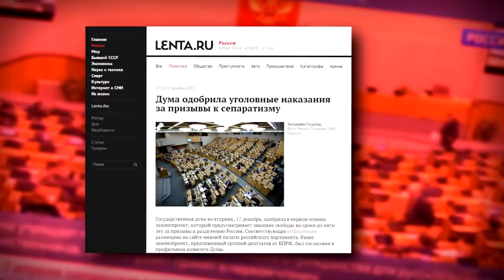СРОЧНО! ПУТИН РЕШИЛ СУДЬБУ ДОНБАССА!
В то время когда украинский сепаратизм на Донбассе имеет по большей части искусственный характер, устремления к независимости регионов в самой России имеет под собой вполне реальные основания. Москва это колониальная метрополия, которая собирает со своих колоний-регионов все до копейки финансовые средства, возвращая обратно лишь малую долю. Отсюда миф о Москве, кормящей Кавказ. В Дагестане шутят, "Хватит нас кормить, дайте уже запить!"  Все немалые деньги из этой республики угодят в федеральную казну, а назад возвращается ничтожная часть, ровно для поддержки штанов. Потенциально богатый регион прозябает на подачки Кремля, в то время, как мог бы развиваться не хуже Эмиратов или Саудовской Аравии. Но все, кто в самой республике посмеет заикнуться о независимости от России, будут тут же зачищены московским спецназом.